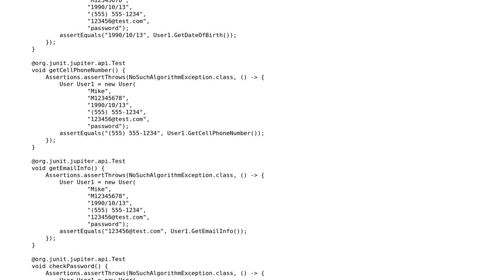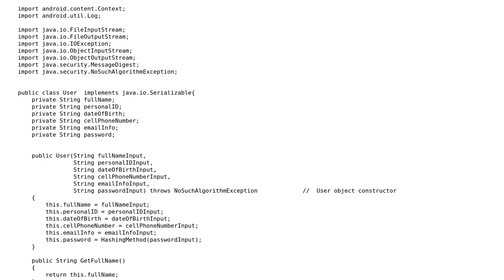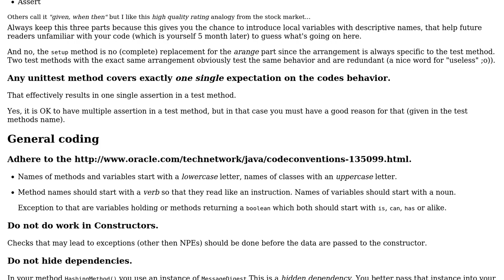Unit tests for User class with JUnit 5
With thanks & praise to God, and with thanks to the many people who have made this project possible! | Content (except music & images) licensed under CC BY-SA | Music | Images & others | With thanks to user Timothy Truckle user Peilonrayz user JimmyHu and the Stack Exchange Network Trademarks are property of their respective owners. You are responsible for your own actions.